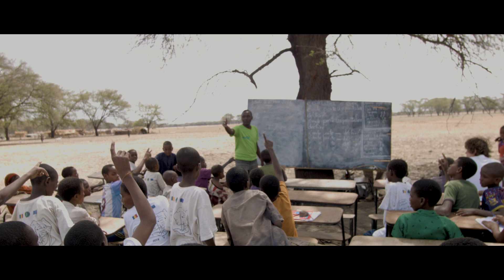Zakouma National Park: where vision becomes reality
With both the courage and persistence of its diverse people, Zakouma National Park, Chad, is an inspiration for what is possible when partnerships are formed with a common vision to protect biodiversity for the sake of people and wildlife.